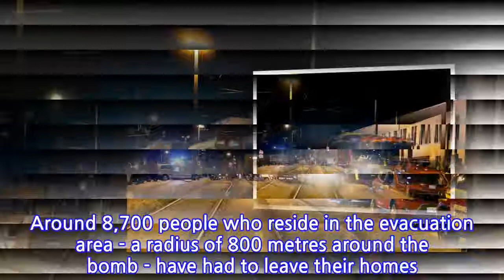Danger not yet averted after partial explosion of WWII bomb in Dresden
No injuries were reported, initial police reports state. But whether or not further explosions would occur has not been ruled out.

INFORMATION
• Source: thelocal